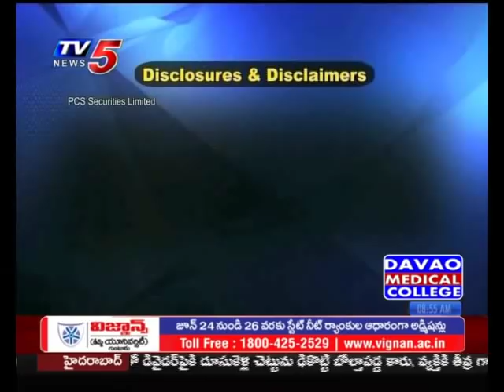19th June 2019 TV5 News Business Breakfast